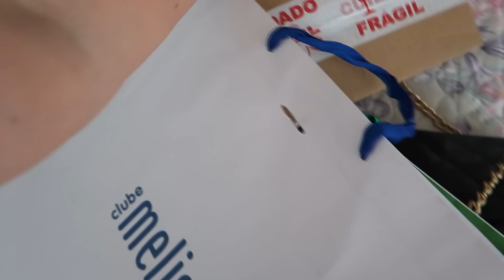TESTANDO PANELAS NOVAS 💥 ALMOÇO QUE DEU ERRADO 😰 DIA DE BELEZA DE MAINHA 💕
Testei as panelas caras, trabalhei em casa e levei mainha para um dia de beleza bem legal.

♡ Instagram minha casa/família: @CASA331
♡ Snap: URSULAPINKWOMAN

CRATO - CE

♡ PERGUNTAS FREQUENTES ♡
- Editor de vídeos: Sony Vegas
-Câmeras: Nikon D5100, Canon T5i, IPHONE 7 PLUS, G7x
- Vinheta: @carolquefez